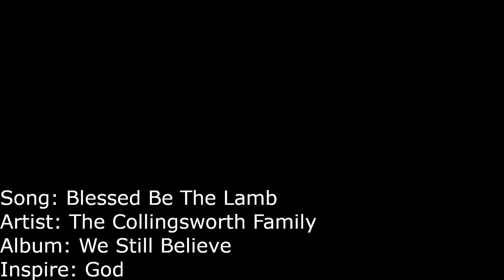Blessed Be The Lamb - The Collingsworth Family ( American Sign Languages Version ) Music Video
I have the Permit from The Collingsworth Family to use this music to performing this song.

I am tag this video to them by: @TheCollingsworthFamily